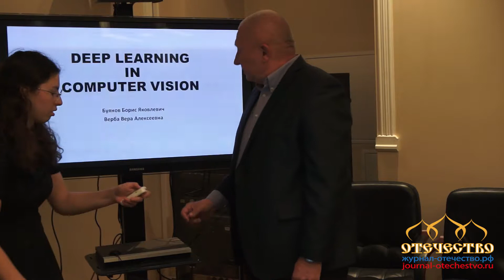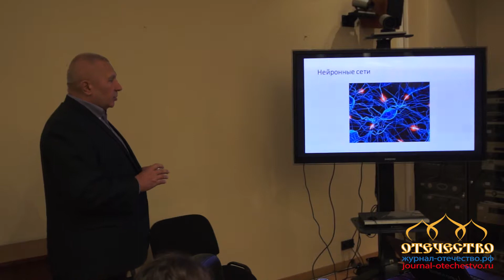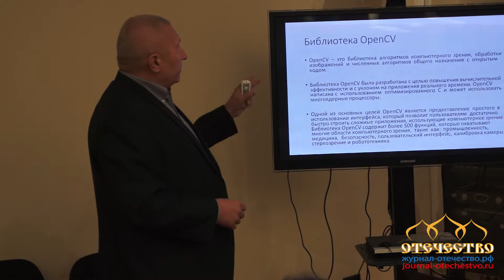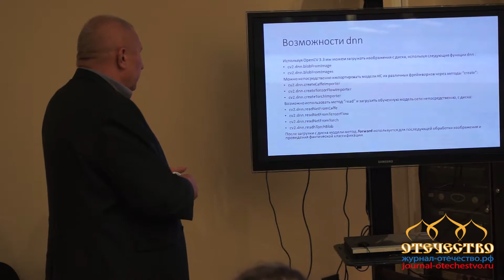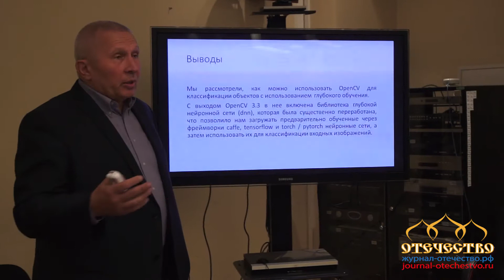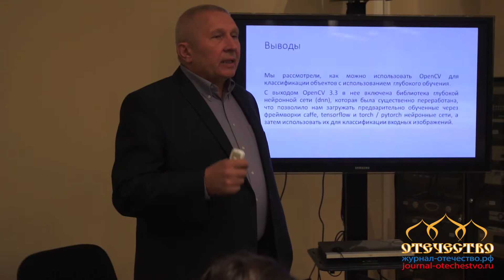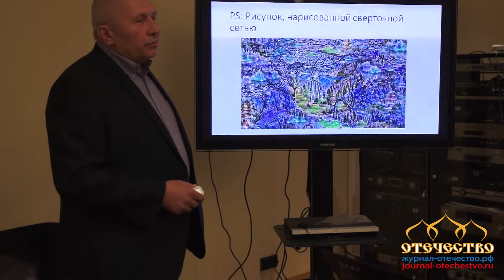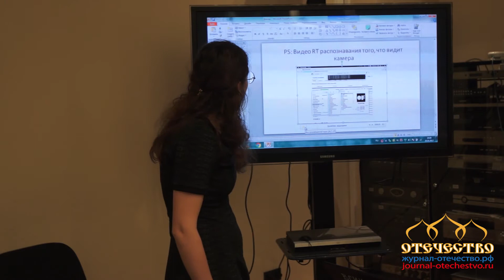Программные методы распознавания объектов на изображениях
/ 4 международная научно практическая конференция "Инновационные технологии в кинематографе и образовании" 26-29 сентября 2017 г. Москва. ВГИК